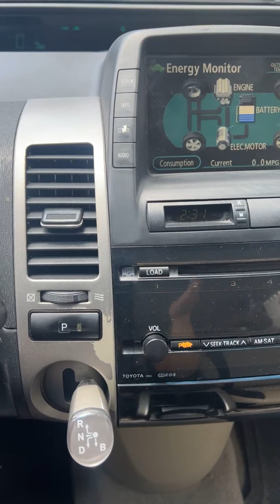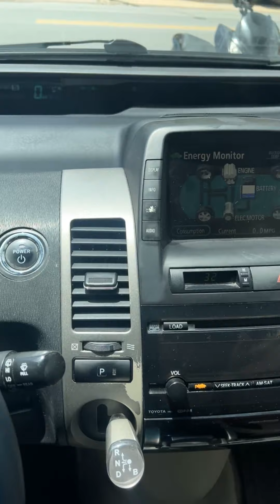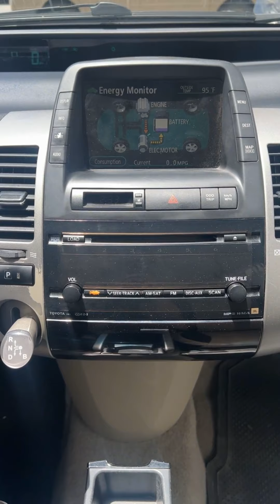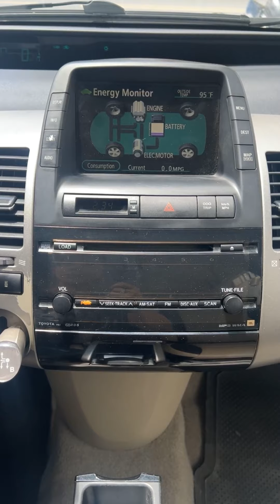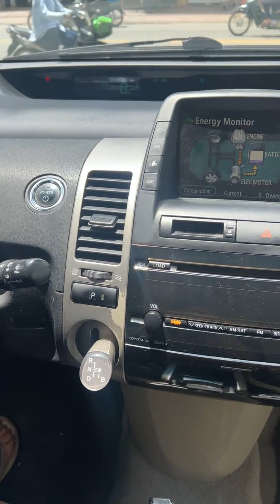ស្តុកថ្មី Pruis បង់រំលស់ចាប់ពី ០.55%* - 0.68%* 📞017 555 989 Ep3 Official